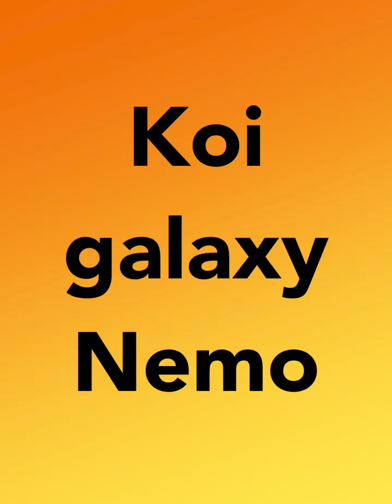Koi galaxy Nemo @A betta farm